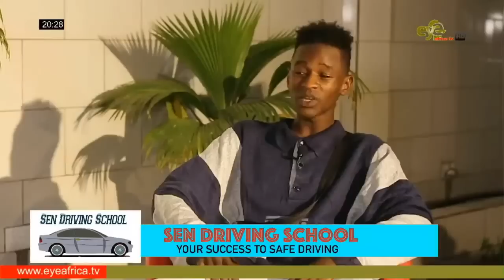Fula Gangstar, a controversial Gambian Musician IFANG BONDI edition 40